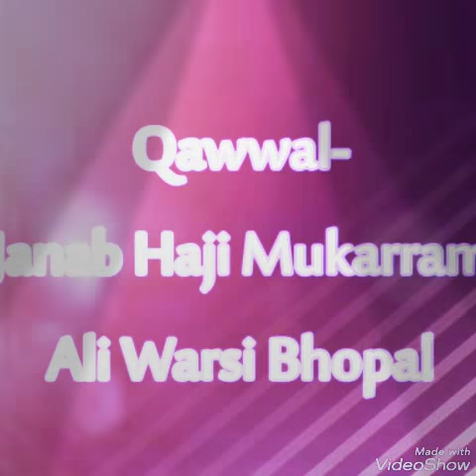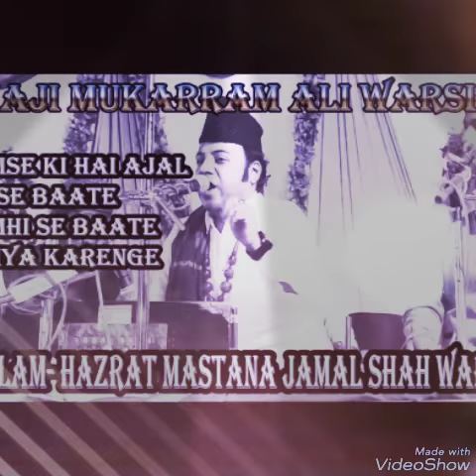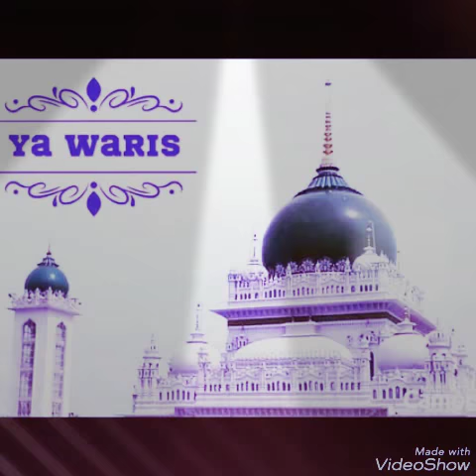Kasam Hai Mastana Pan Ke Apni ' Na Raaz Dil Ka Kaha Karenge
Shayar - Sarkar Mastana Jamal Shah Warsi R.A

Fankar - Haji Mukarram Ali Warsi Bhopal

Kalam - Kasam Hai Mastana Pan Ke Apni.

Mob...09799254896